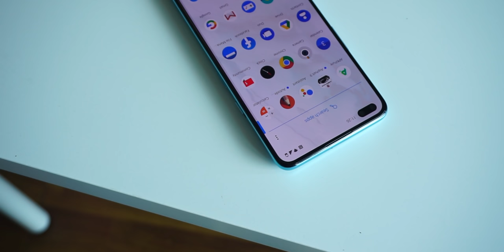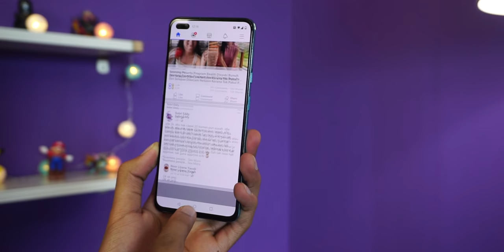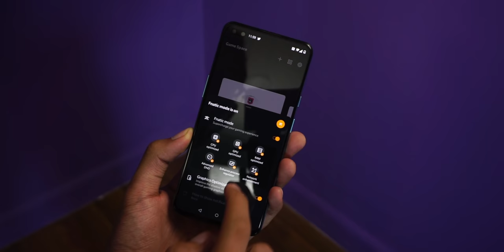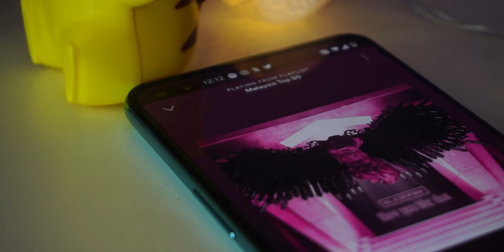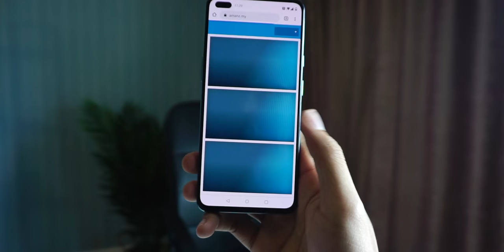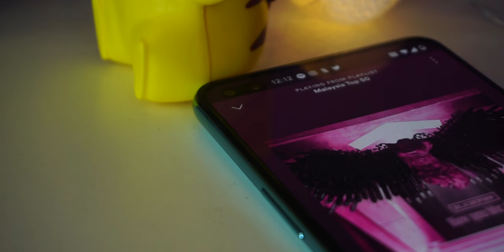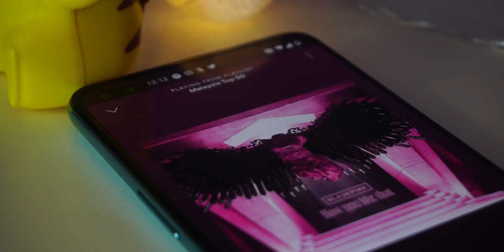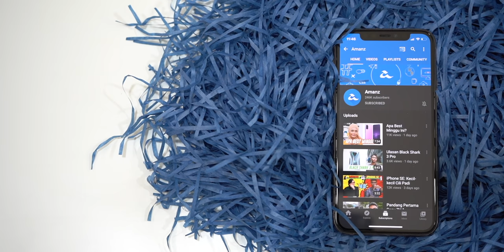Ulasan Oneplus Nord : Macam Naik Kereta Honda City Baru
Bertahun lamanya OnePlus sudah berhenti hadir dengan peranti dalam kelas ini, mereka mencuba sekali lagi. OnePlus Nord dikatakan adalah peranti kelas pertengahan dengan pengalaman seakan peranti mercu.

Ia menggunakan skrin 6.44-inci OLED 90Hz, dijana Snapdragon 765G dan dipadankan dengan RAM sehingga 12GB dan storan dalaman sehingga 256GB. Kamera adalah 48MP (utama) + 8MP (sudut ultra lebar) + 5MP (sensor kedalaman) + 2MP (makro) dan kamera swafoto adalah 32+2 Megapixel. Seperti telefon OnePlus sebelum ini, ia turut dilengkapi dengan OxygenOS berasaskan Android 10. Bateri pula adalah 4115mAh dan menyokong Warp Charge 30T sebagai sistem pengecasan pantas, sistem sekuriti cap jari bawah skrin, sokongan rangkaian 5G dan dua pilihan warna – Blue Marble, dan Grey Onyx. Harga jualan peranti ini adalah RM1,799 untuk 8/128 GB dan RM2,399 untuk 12/256 GB.